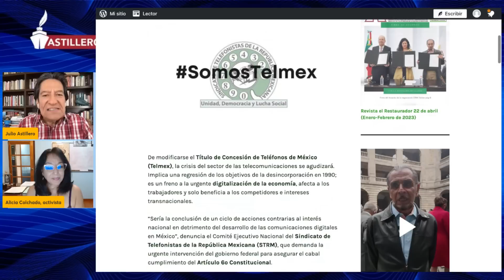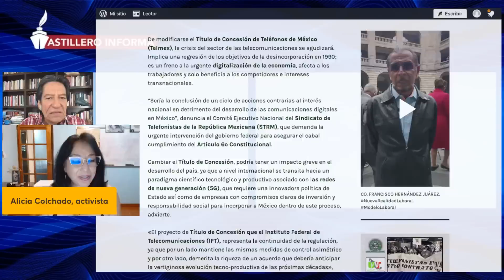Sindicato de telefonistas pareciera defender a empresa de Slim: Alicia Colchado